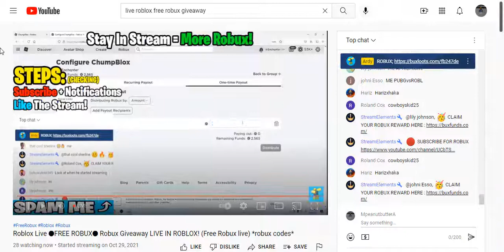Roblox robux scam